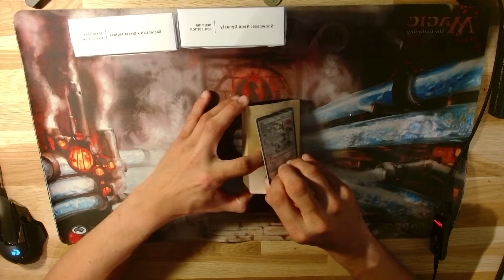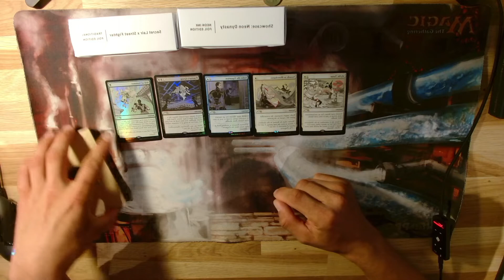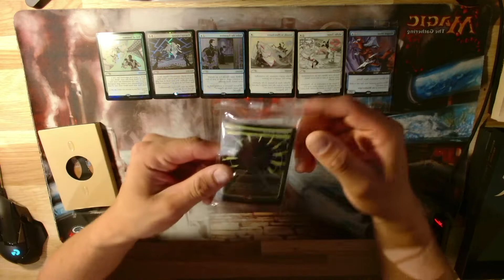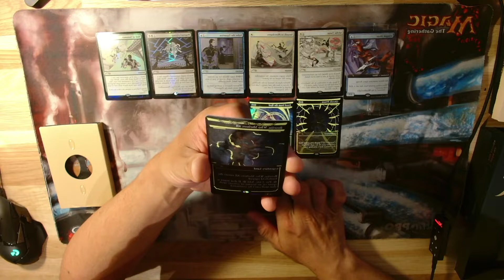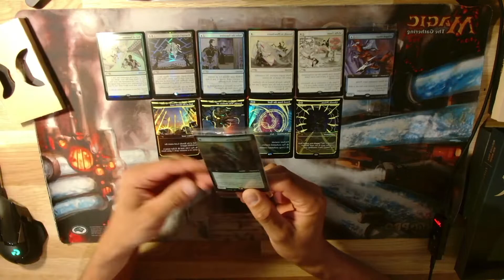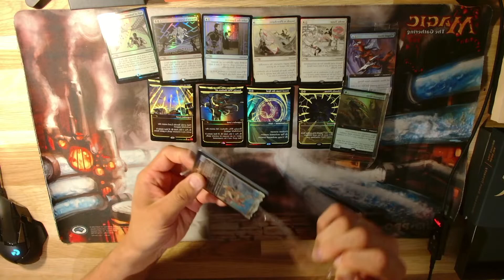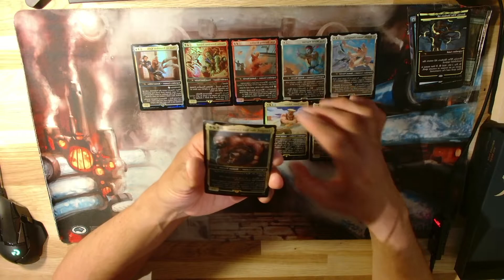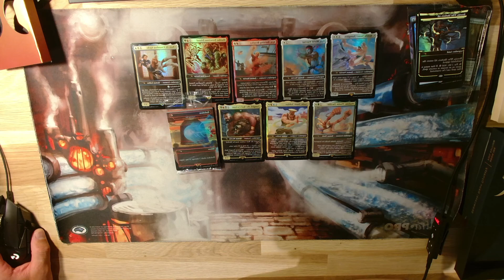MTG Secret Lair Opening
Hier zeige ich meine Secret Liar Opening.

Sorry für die Falsche Kamera Einstellung, ich übe noch ^^